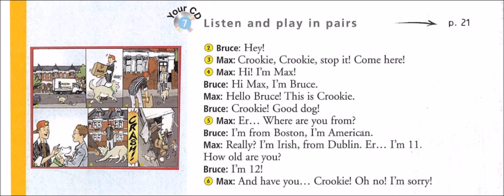Enjoy English in 6e - Track 7 Listen and play in pairs